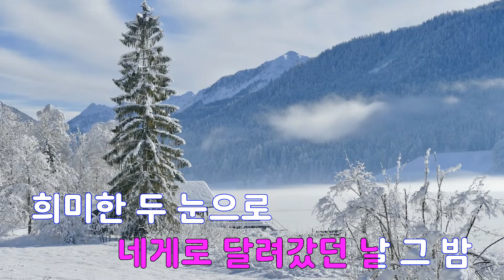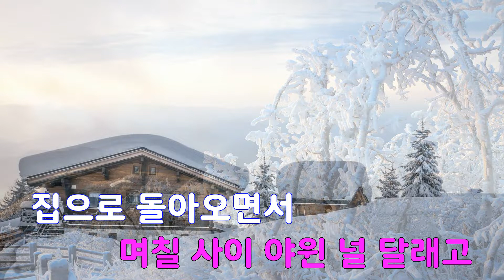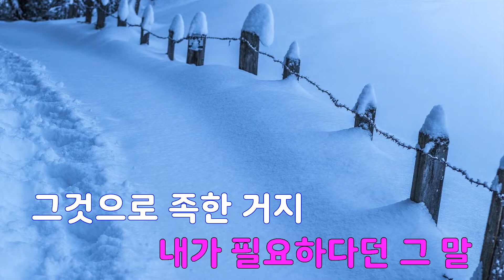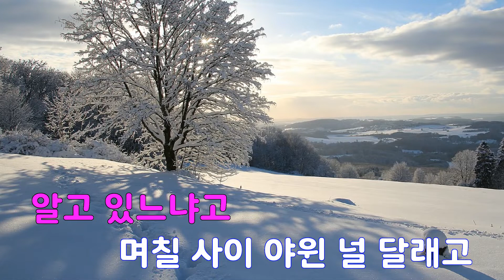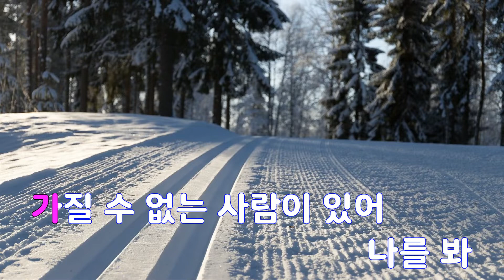[은성 반주기] 가질수없는너(JTBC투유프로젝트슈가맨-리메이크) - 거미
가질수없는너(JTBC투유프로젝트슈가맨-리메이크) - 거미
작사 ː 강은경, 작곡 ː 정시로